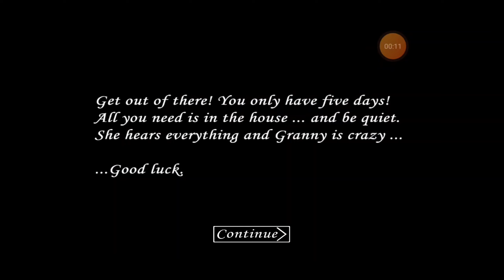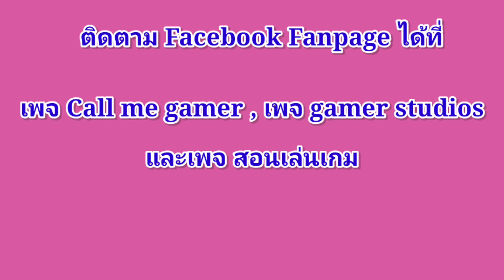Granny 1.0 กลับมาเล่นให้หายคิดถึง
ช่องใหม่